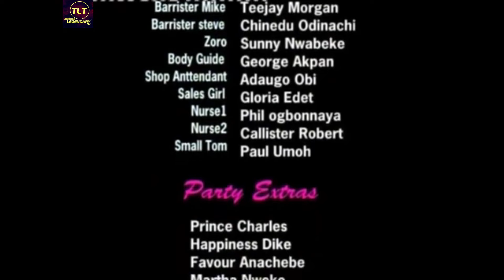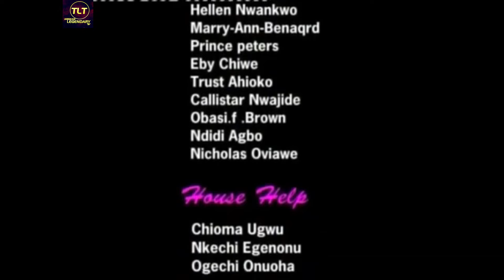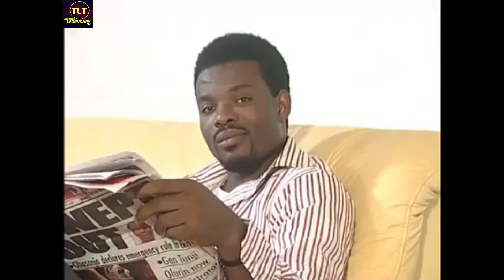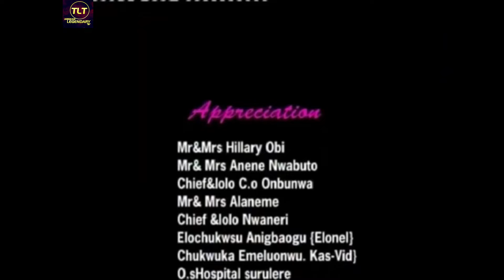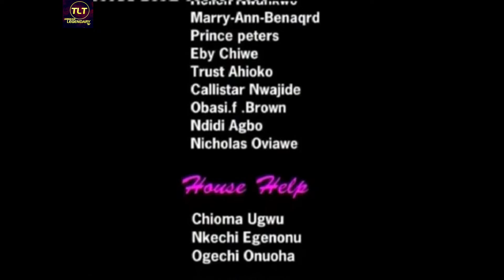DON'T YOU EVER CALL ME YOUR SON AGAIN (NGOZI EZEONU, EMEKA ENYIOCHA) OLD NIGERIAN MOVIES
In This Old Nigerian Movies. Rose lost her husband to plane crash. Prior before the crash, unknowingly she was pregnant for her second son. The first son thinking the mother got pregnant for another man decided to seek revenge as he approached a matured age. Will he because of anger destroy his only brother?

STARRING: NGOZI EZEONU, MIKE EZURUONYE, EMEKA ENYIOCHA, RICH OGANIRU, UCHE IWUJI

HEART OF BITTERNESS
I Beg You To Watch This Movie And See The Power Of God On This Maltreated Girl - Nigerian Movies